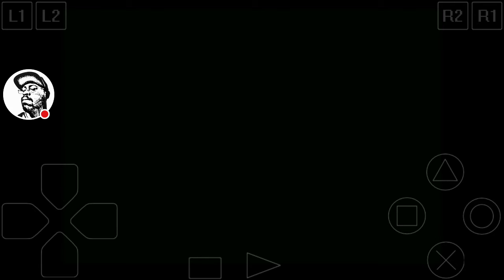Crash Bandicoot: Warped - Bye Bye Blimps 0:53:13 (Gold)